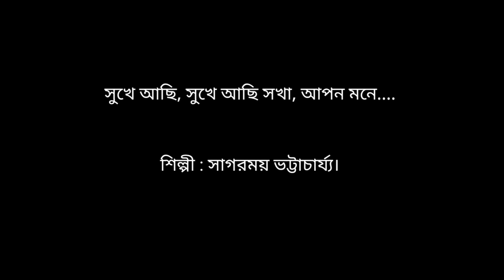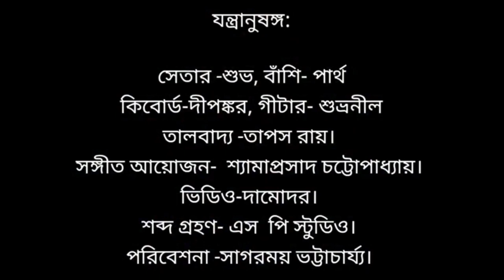Sukhe Achi Sokha।। Sukhe Achi,Sukhe Achi Sokha ।। Sagarmoy Bhattacharjee ।। Sukhe Achi